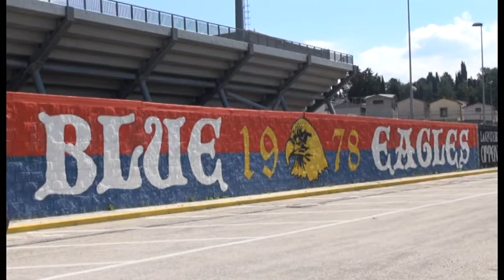L'Aquila Calcio Ius e Conti in visita allo stadio